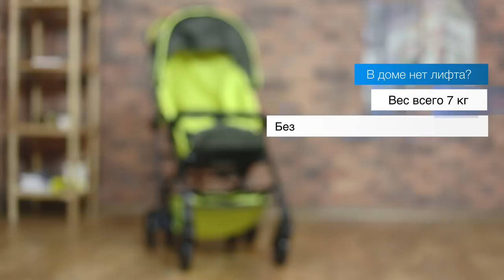Коляски Chicco Lite Way Top